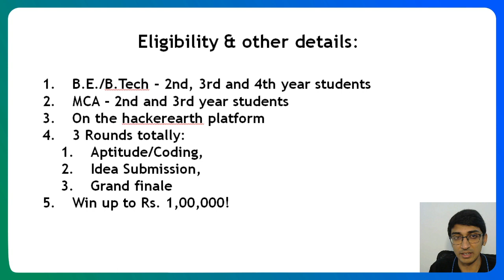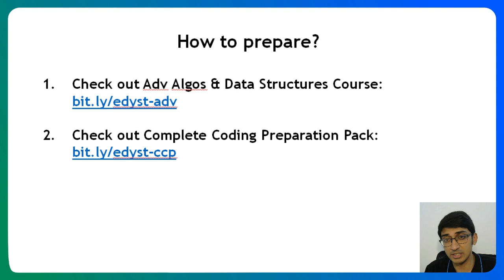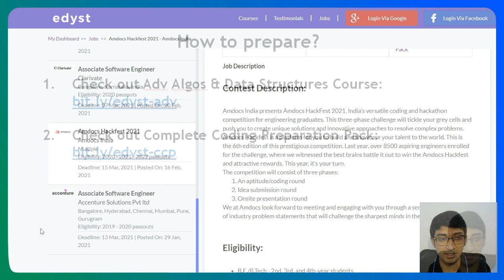Amdocs Hackfest 2021 | Hiring Alert | Edyst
Check out this latest alert: Amdocs Hackfest 2021. Amazing opportunity at Amdocs Hackfest 2021 for all 2nd, 3rd, and 4th-year students of BTech and MCA. Chance to win up to 1 Lakh Rupees!

Edyst Co-Founder, Aneeq Dholakia, discusses eligibility, process, and registration process.